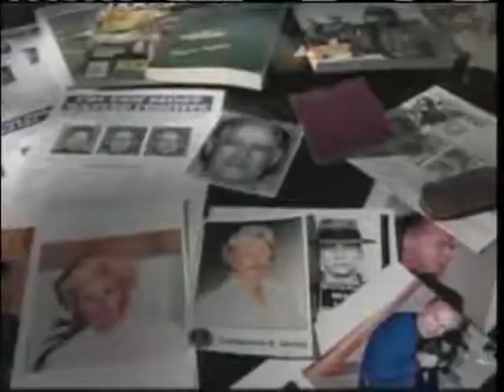News 8 NOW Webcast